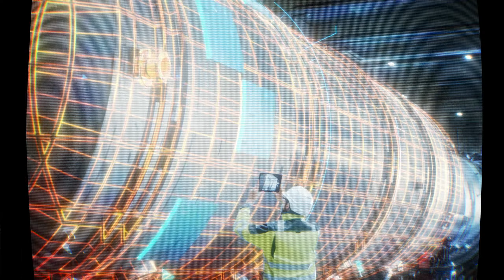Lemnis Gate - Pre-Order Trailer | PS5, PS4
Lemnis Gate is the revolutionary turn-based combat strategy FPS taking place in a time loop. Harness the abilities of powerful operatives and compete in mind-bending 4D battles as you disrupt the past to change the future.

Music